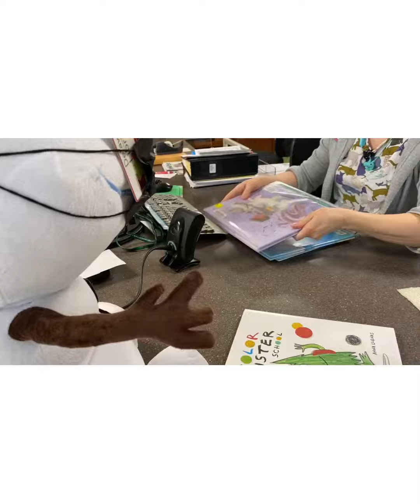Winter Reading Club 2020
The DCDL Winter Reading Club is back this year! Read books, watch virtual programs, and enter to win prizes.